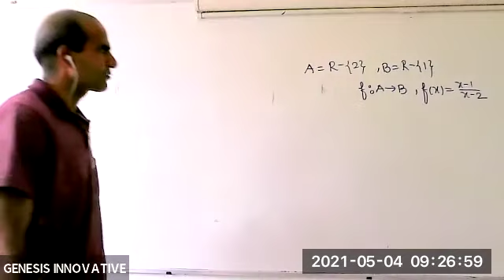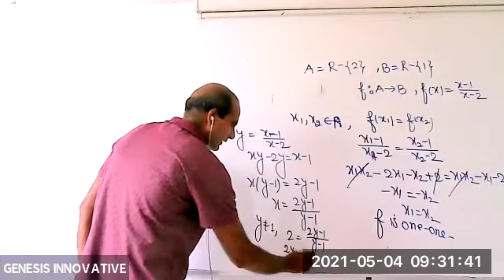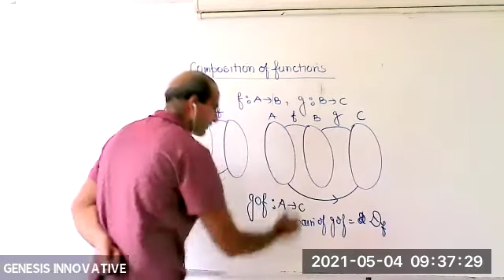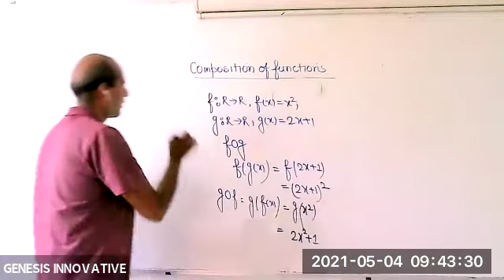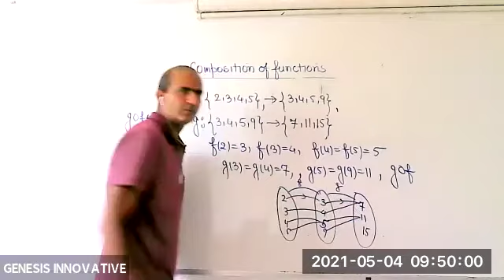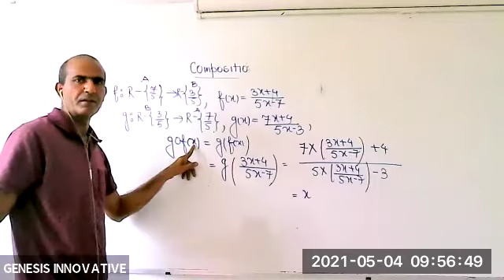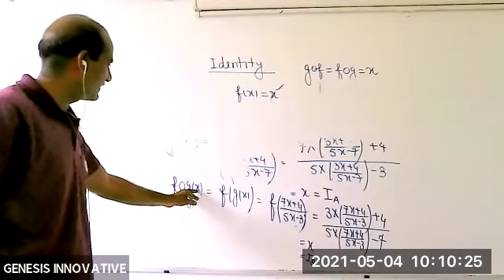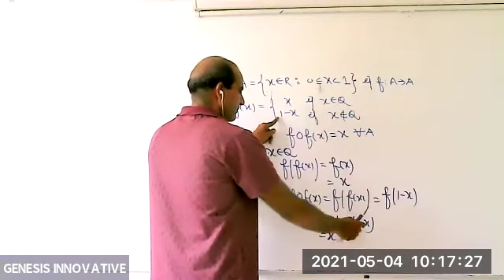One one onto Function (Function) (XII NDA) (Maths) (Vipin Sir) (04-05-21)